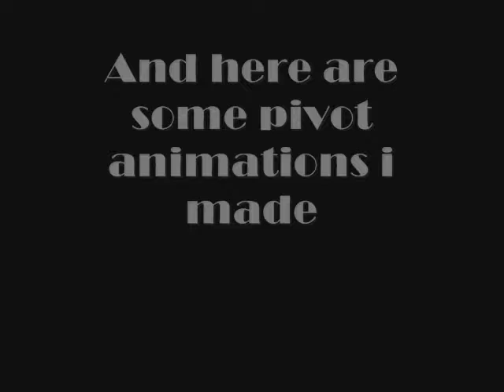Tests (Read Description for updates)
Ok so i had some internet problems and i had to wait for it to be fixed. That is why i didn't upload anything